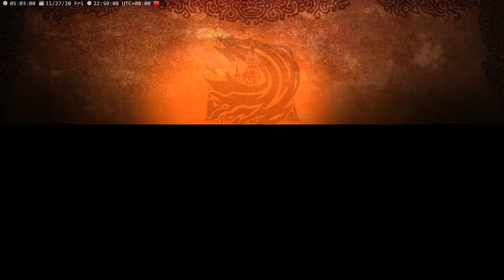海拉魯國王入隊 清關卡 Ep.35｜薩爾達無雙 災厄啟示錄 Hyrule Warriors: Age of Calamity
2020/11/12 NS/PS4/STEAM
薩爾達無雙新作
講述薩爾達傳說荒野之息
100年前的故事
薩爾達 米法真香o(*￣▽￣*)ブ

✨✨✨✨分隔線✨✨✨✨